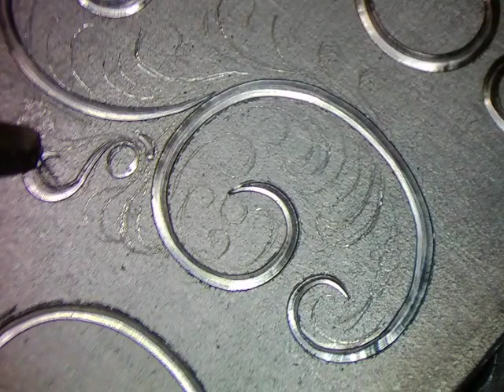FLARECUT 1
Kirkasleikkuu.